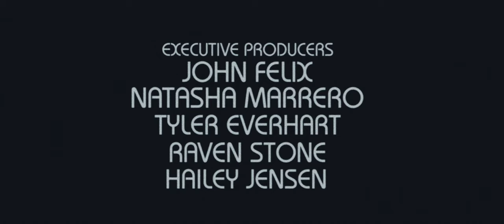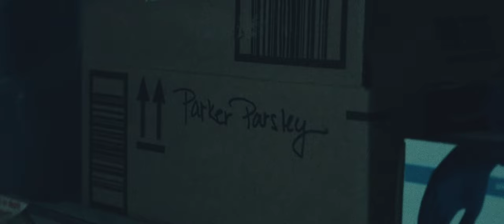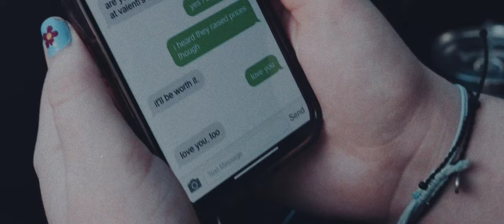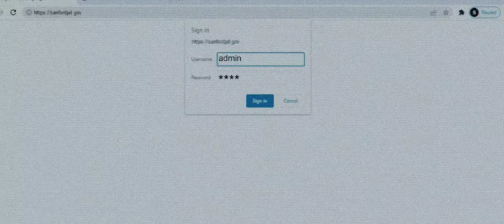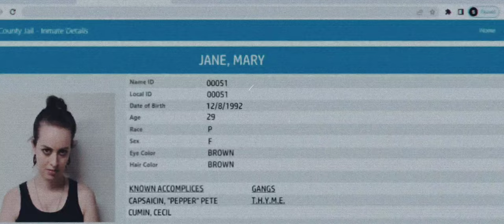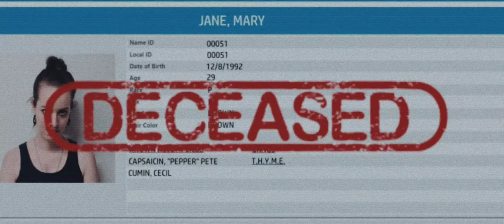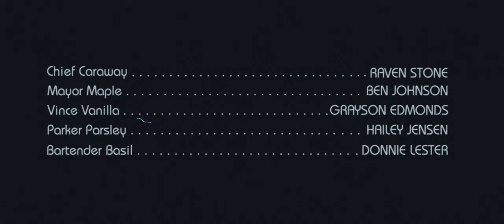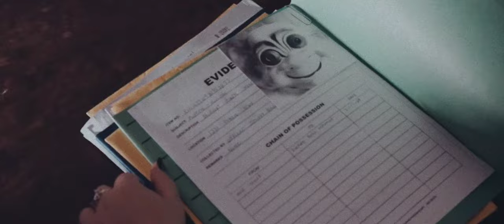Rosemary & Sage Race Against Thyme (2022) | Full Movie | Brand New Remaster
Rosemary & Sage Race Against Thyme was a remarkable journey. What began as a project for fun evolved into something much more significant. Despite its modest scale, we recognized that we had a platform, and we wanted to use it to amplify voices that often go unheard in the film industry. With insights from several members of the LGBTIQA+ community, we crafted a story aimed at promoting equality. Our goal was to move beyond the typical "coming out" narrative and create a film that normalizes what society, regrettably, has yet to accept due to lingering prejudices.

Follow the gripping story of Officer Reba Rosemary, who partners with FBI Agent Samantha Sage to investigate her partner's mysterious death. As they delve deeper into the case, they uncover the involvement of the criminal organization T.H.Y.M.E. Determined to bring them to justice, our heroes embark on a high-stakes race against time to dismantle the sinister organization, encountering numerous twists, turns, and passion along the way.

Directed by: Jared Campbell
Written by: Jared Campbell, John Felix, Donnie Lester, Kristal Jimenez, and Brielle Norton
Produced by: Isaac Yarborough and Jessica Campbell
Starring: SJ Brady, Jilliann Symes, Kristal Jimenez, Raven Stone, Natasha Marrero, John Felix, Junior Alvarez, and Ben Johnson.
Special SFX: Jilliann Symes
Budget:$1275 USD
Release Date: August 5, 2022
The Spring Lane Saga: Chapter VI